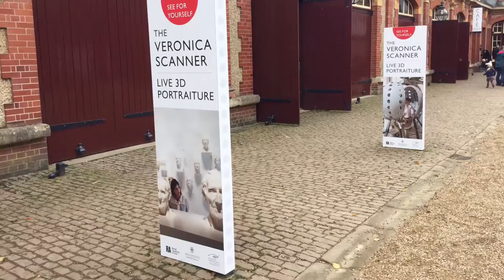The Veronica Scanner: is this the ultimate selfie?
Art and science unite for this exploration of 3D portraiture. On at the Coach House Gallery until 30 October 2016.